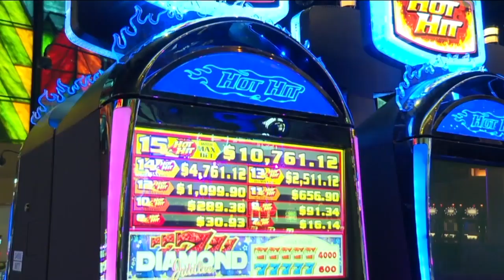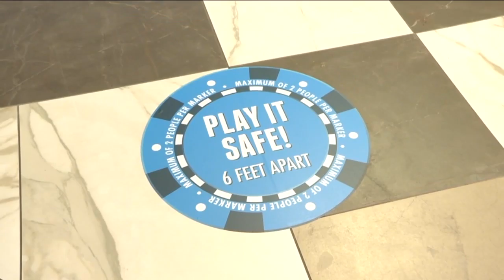WKBW Latest Headlines | June 12, 9pm